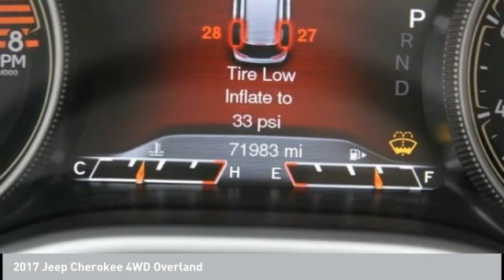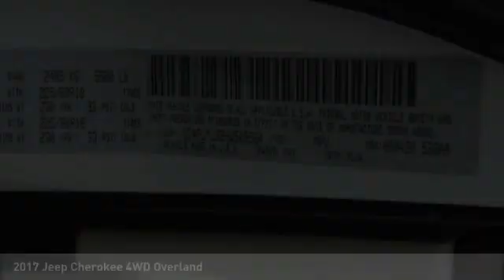2017 Jeep Cherokee EJ12078A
2017 Jeep Cherokee 4WD Overland

**DECEMBER END OF THE YEAR MANAGER SPECIAL, **JUST ARRIVED, **CLEAN CARFAX, **NO ACCIDENTS, **NEVER SMOKED IN, **LOCAL TRADE-IN, **BLUETOOTH HANDS FREE CALLING, **NAVIGATION, **BACKUP CAMERA, **LEATHER INTERIOR, **HEATED & COOLED SEATS, **SUNROOF/MOONROOF, **POWER DRIVERS SEAT, **KEYLESS ENTRY, **PUSH BUTTON START, **REMOTE START, **BLIND SPOT MONITORS, **CROSS PATH DETECTION, **CRUISE CONTROL, **4X4, **David Taylor Ellisville Chrysler Dodge Jeep RAM is the Fastest growing dealership in St. Louis, **POWER LIFTGATE, **PRICED TO SELL QUICKLY, CALL US TODAY AT , **ALLOY WHEELS, Shop 100% Online, We can come to you!, Blind spot sensor: warning, Heated front seats, Navigation System, Power Front/Fixed Rear Full Sunroof, Power Liftgate, Premium Leather Trimmed Bucket Seats, Quick Order Package 27M, Radio: Uconnect 3C Nav w/8.4 Display, Ventilated front seats, Wheels: 18 x 7 Polished Aluminum. Knowing a Certified Service technician did a full inspection on this used car or used truck in a state of the art Serve Department will give you piece of mind when you buy an used car or used truck at David Taylor Ellisville Chrysler Dodge Jeep RAM . David Taylor Ellisville Chrysler Dodge Jeep RAM in Ellisville, MO is committed to total customer satisfaction. David Taylor Ellisville Chrysler Dodge Jeep RAM is location at 15502 Manchester Road, Ellisville, Mo. DavidTaylorEllisvilleCDJR DavidTaylorCDJR. 2017 Cherokee Jeep OverlandbrbrbrAwards:br * 2017 KBB.com 10 Most Awarded Brands